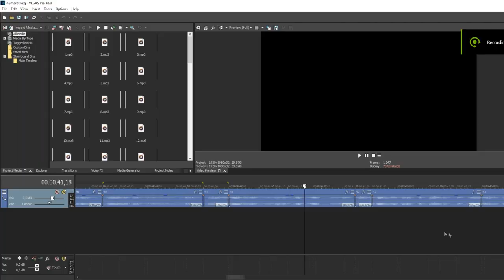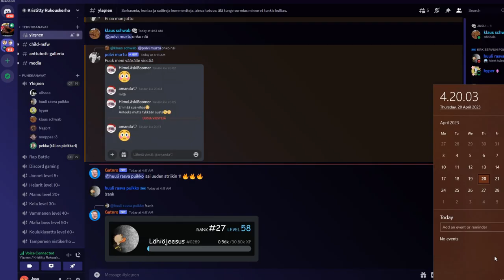Tallabotti joka kertoo kellonajan